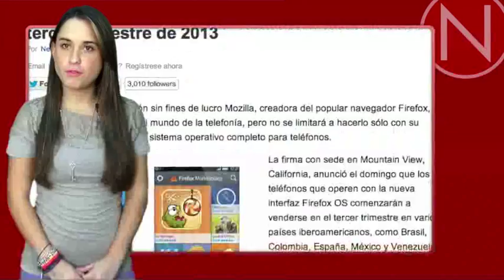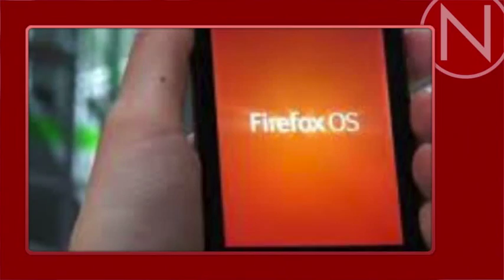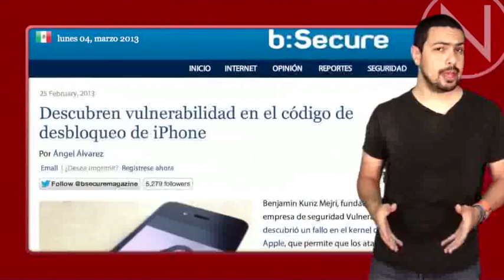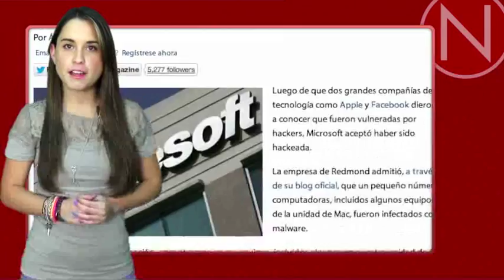N News 37 / Lo más destacado de la semana